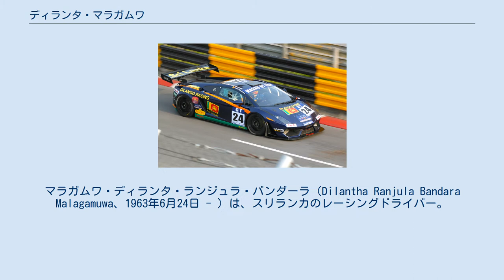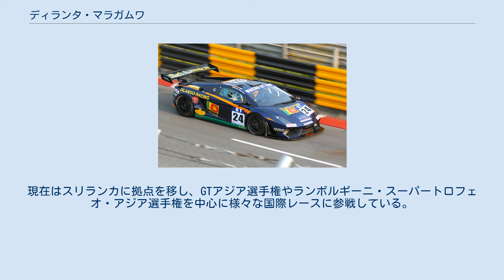ディランタ・マラガムワ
スリランカ・北西部州出身の人物
マラガムワ・ディランタ・ランジュラ・バンダーラ（Dilantha Ranjula Bandara Malagamuwa、1963年6月24日 - ）は、スリランカのレーシングドライバー。
 スリランカの北西部州クルネーガラ県のクルネーガラで生まれる。
16歳の時にバイクレースを始める。
その後レースで知り合った日本人ドライバーの勧めで1985年に来日し、1987年から日本でバイクレースに参戦する。
 1989年には4輪レースに転向し、ジム・ラッセル・レーシングスクールにも留学する。
その後もツーリングカーを中心に実績を積み、1995年にはN1耐久でクラス優勝を果たす。
 マカオグランプリ（GTアジア選手権） その後全日本F3選手権への参戦を経て、1997年からフォーミュラ・ニッポン初のアジア人（日本人を除く）ドライバーとして「SRI LANKA with TEAM LEYJUN」からシリーズ参戦した。
1998年には名門「STELLAR INTERNATIONAL」に移籍し参戦した。
 1999年からは全日本GT選手権（現スーパーGT）に舞台を移し、GT300クラスに「TEAM TAISAN Jr. with ADVAN」から参戦した。
2000年にはGT500クラスにステップアップし、自らのチーム「TEAM SRILANKA」からランボルギーニ・カウンタックのレプリカモデル、RGS ミラージュ GT-1で参戦し、2001年まで参戦した。
2001年8月29日、自ら経営する自動車輸出会社で、不法残留中であることを知りながらスリランカ人2名を就労させた疑いで、入管難民法違反により逮捕された。
 その後もデイトナ24時間レース、バサースト1000、ポルシェ・カレラカップ・アジア選手権、GTアジア選手権など様々なレースに参戦し、数々の優勝、入賞を果たす。
現在はスリランカに拠点を移し、GTアジア選手権やランボルギーニ・スーパートロフェオ・アジア選手権を中心に様々な国際レースに参戦している。
 ^ 『Racing On』No.348　ニューズ出版、2001年、p.86。